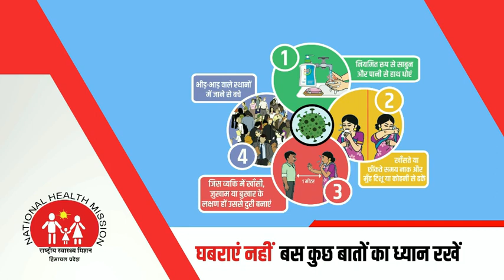बाहर से आए लोग होम क्वारंटाइन न हुए तो दर्ज होगा केस